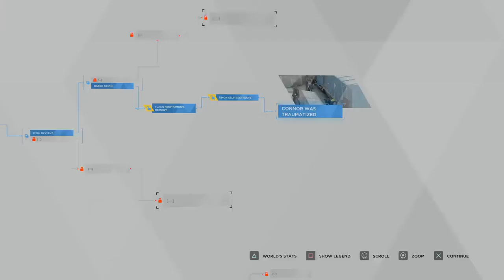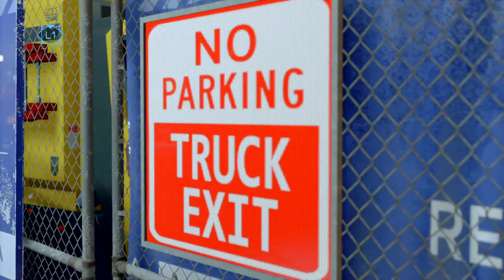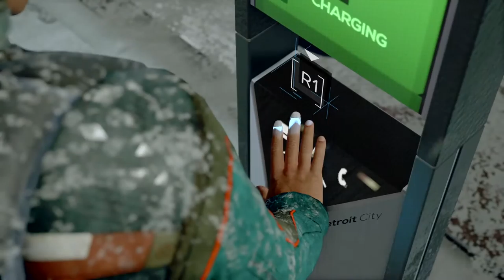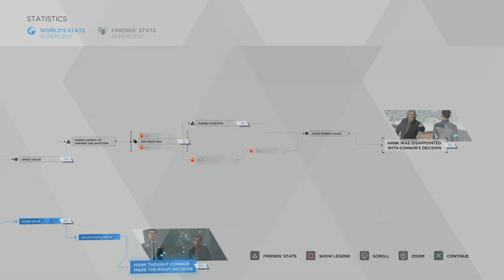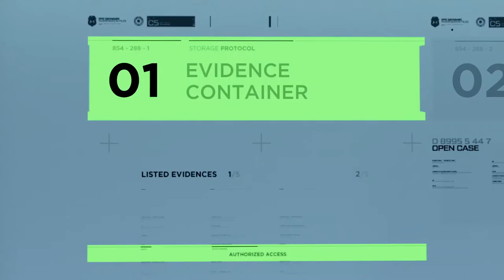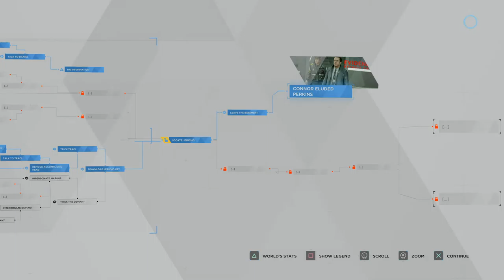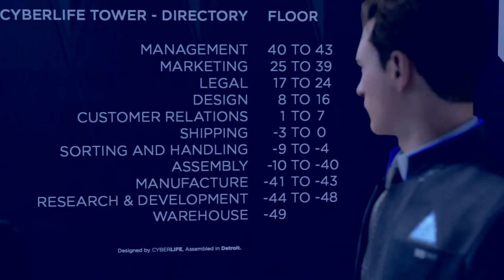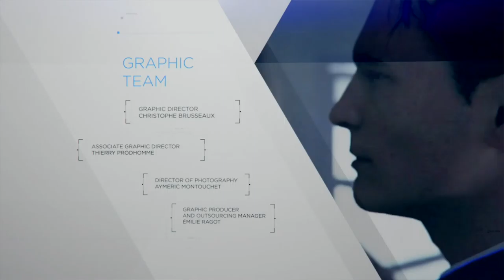DETROIT BECOME HUMAN PLAY THROUGH PART 3 WITH GOOD ENDING | SECOND PLAY THROUGH | PS4 PRO 4K 60FPS